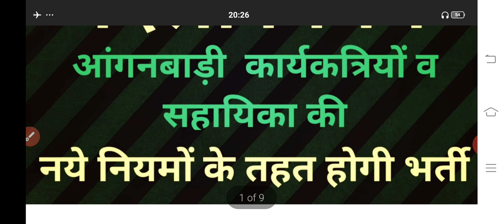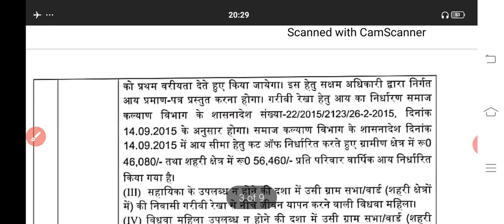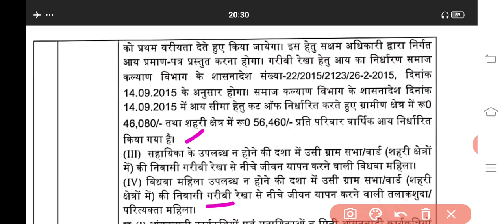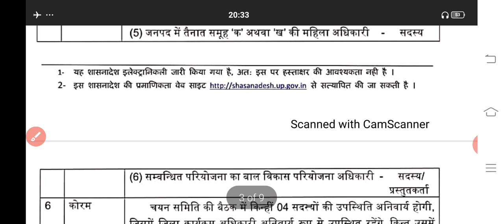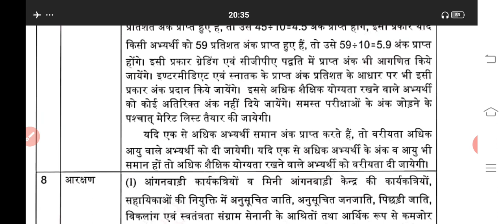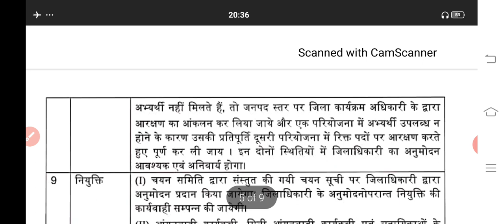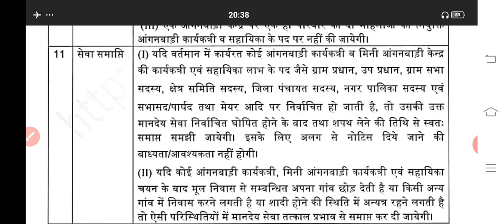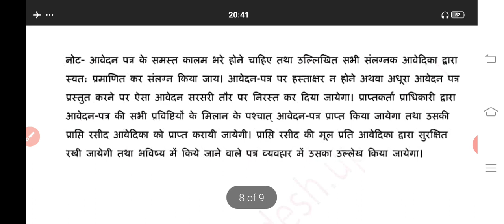बदले नियमों के तहत होगी उत्तर प्रदेश में आंगनबाड़ी केंद्रों पर नियुक्ति